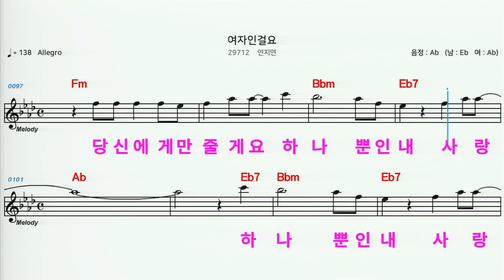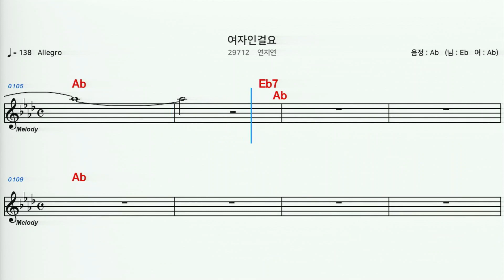(MR) 29712 여자인걸요 - 연지연